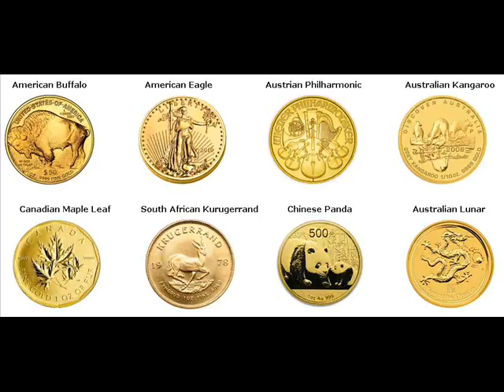Gold Bars For Sale Williamstown Dauphin Pennsylvania